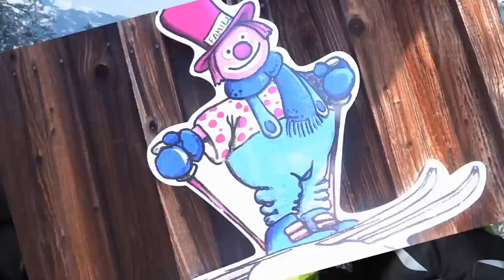Ski Urlaub Tannheimer Tal mit Günter Nohl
Skireisen im Tannheimer Tal mit Günter Nohl. Gruppenreisen. Unterwegs auf den schönen Pisten des Tannheimer Tals.